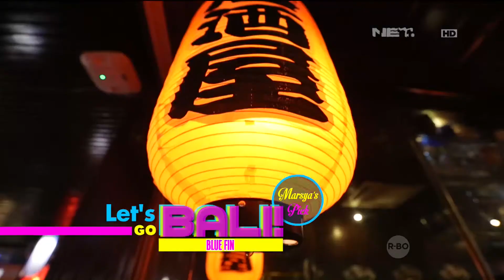Blue Fin Bali